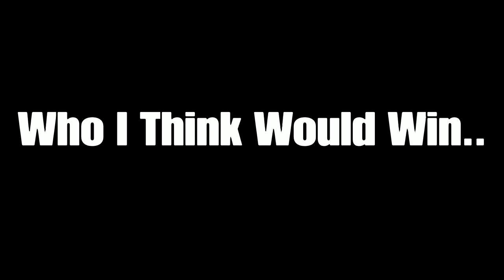Ryuko vs Shadow (Sonic vs Kill la Kill) Prediction | Death Battle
Weeb Emo or Furry Emo